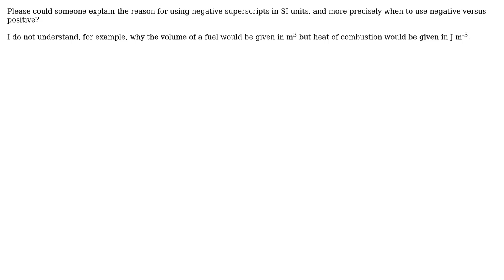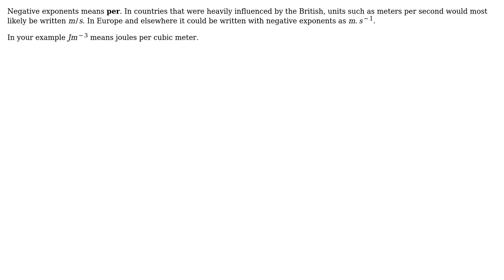Engineering: What is the meaning of negative exponents in SI units?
With thanks & praise to God, and with thanks to the many people who have made this project possible! You are responsible for your own actions.